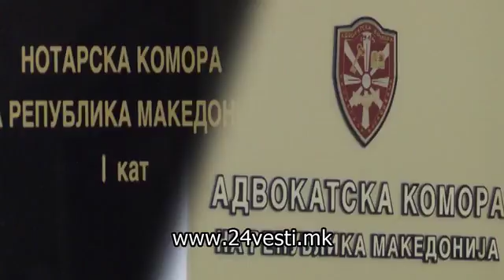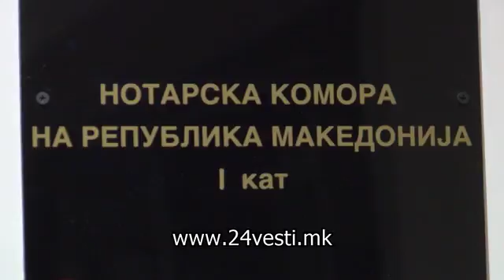Продолжува судирот на адвокатите и нотарите за законот за нотаријат